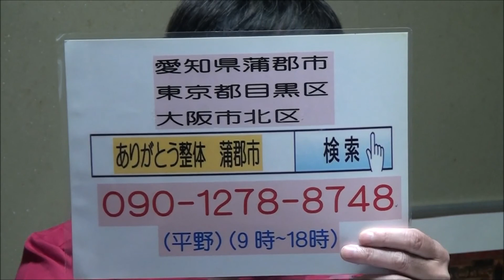腕の整体 IT時代の肩こり解消法 手指から施術していくわけ 蒲郡市 岡崎市